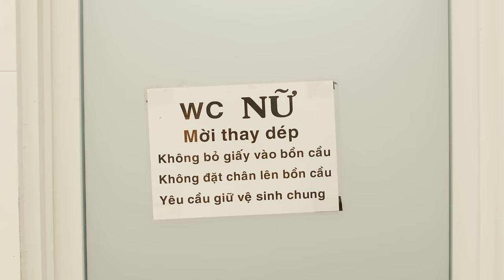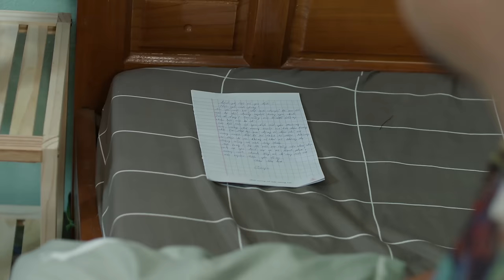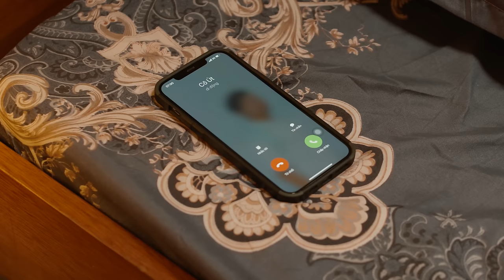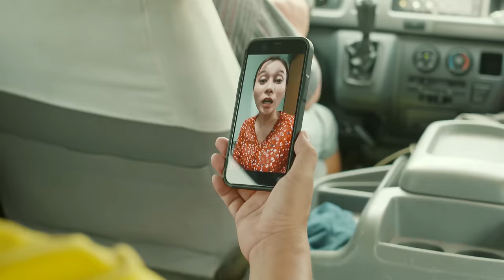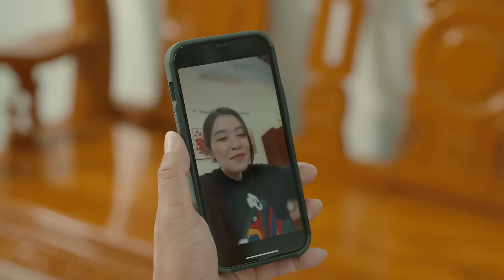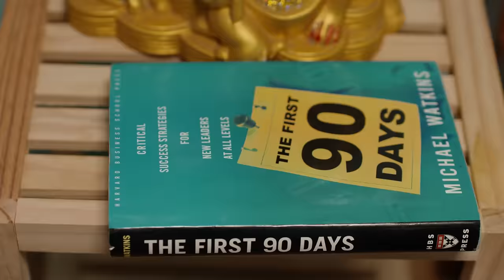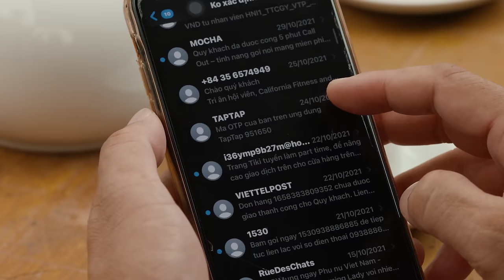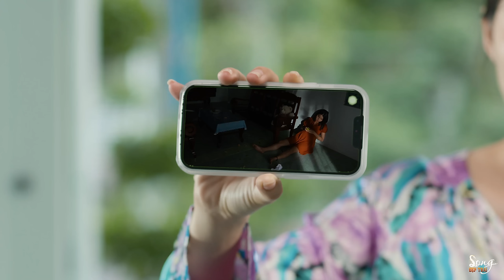Người Đẹp Trả Thù - FULL | Hài Tuyển Chọn 2021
00:00:00 Phần 1: Tập 1, Tập 2, Tập 3
01:14:10 Phần 2: Tập 4, Tập 5, Tập 6, Tập 6, Tập 8
03:32:00 Phần 3: Tập 9, Tập 10, Tập 11, Tập 12, Tập 13, Tập 14, Tập 15

Người Đẹp Trả Thù - FULL | Long Đẹp Trai, Ngọc Tuyên, Trọng Hiếu, Sỹ Toàn, Kiều Ngân. | Hài Tuyển Chọn 2021

© Bản quyền thuộc về  LONG ĐẸP TRAI
© Copyright by LONG DEP TRAI ☞ Do not Reup